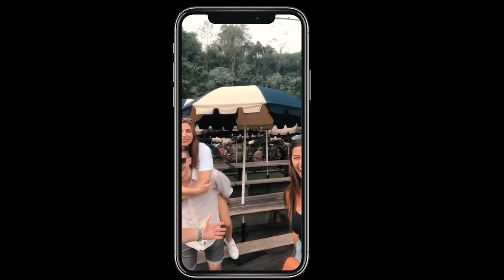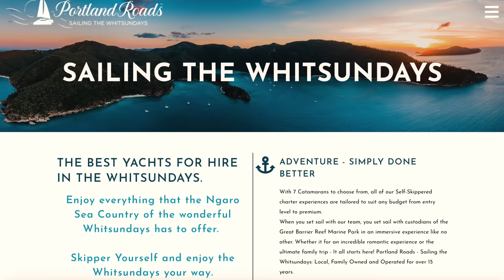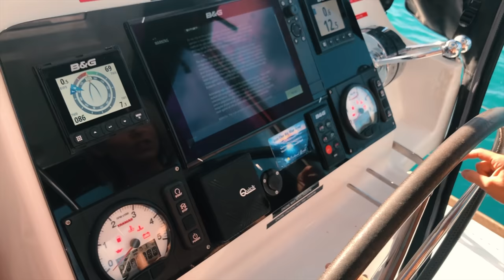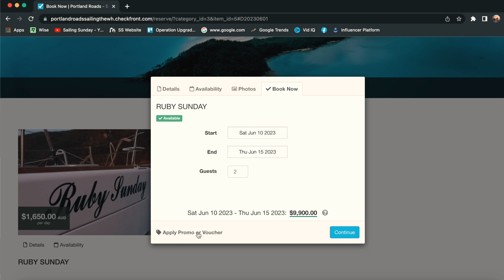Ultimate Whitsunday Adventure: 7 YouTubers Take on a LUXURY CATAMARAN - PART 1 | Sailing Sunday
It's time to set sail on the adventure of a lifetime with SEVEN EXCITING AUSSIE YouTubers - The HILARIOUS Jayson & Janaye from @LeadingtheEscapade  , AMAZING Kristina & John from @KristinasTravels  the AWSOME Slim and Soph from @SlimandSophSailingNakama and the One and Only Ryan from @SailingSunday, wassup!

We're taking on the pristine waters of the Whitsundays aboard this luxury catamaran, and you're invited to join us every step of the way! Get ready for non-stop laughter, heart-stopping thrills, and unforgettable moments that will make you want to pack your bags and hit the high seas with us.

From snorkeling with tropical fish to soaking up the sun on the deck, we've got it all - and we're sharing everything with you in our latest viral sensation with this awesome fun group of YouTubers!

PORTLAND ROADS CHARTER DISCOUNT